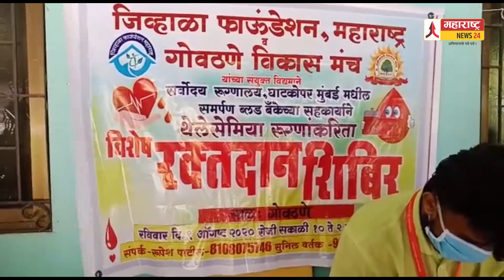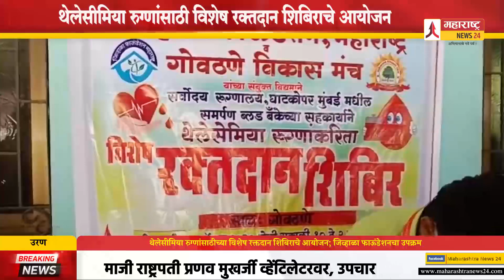थेलेसीमिया रुग्णांसाठीच्या विशेष रक्तदान शिबिराचे आयोजन; जिव्हाळा फाऊंडेशनचा उपक्रम